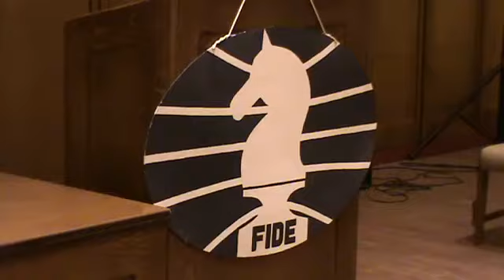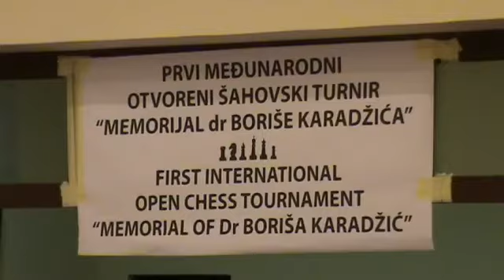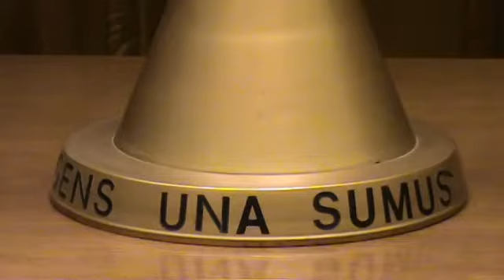Svečano otvaranje Memorijala "dr Boriša Karadžić" na Paliću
Otvoren Međunarodni memorijalni šahovski turnir "Dr Boriša Karadžić"

U Kongresnoj sali Velike terase na Paliću otvoren je prvi Međunarodni memorijalni šahovski turnir "Dr Boriša Karadžić", na kom učestvuje 100 šahista iz 17 zemalja.

Turnir je povlačenjem prvog poteza, otvorio sin Boriše Karadžića, dr Boris Karadžić.
- Nama u porodici Karadžić je veoma drago što su se ljudi iz Šah kluba "Spartak" setili Boriše, pre svega dugogodišnji prijatelji, gospodin Ivan Sedlak i Dragan Božinović, od kojih je i proistekla ideja za odigravanje jednog ovakvog turnira. Nama u familiji je jako drago zbog toga, znajući kolika je bila Borišina ljubav prema šahu. Želja nam je da ovaj memorijalni turnir postane tradicija i da se igra svake godine, rekao je dr Boris Karadžić.

Turnir će se igrati po Bergerovom kružnom sistemu "svako sa svakim", u devet kola, do 4. novembra. Nagradni fond iznosi 6.200 evra, a pobednik turnira osvaja nagradu od 1.500 evra.